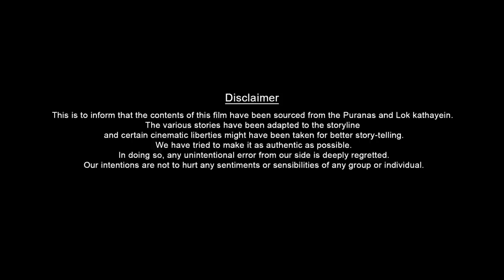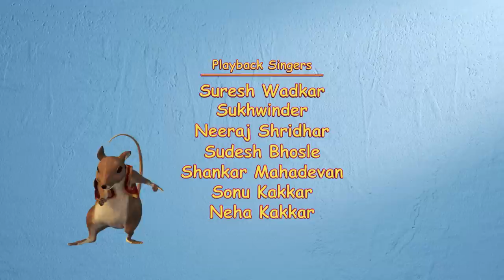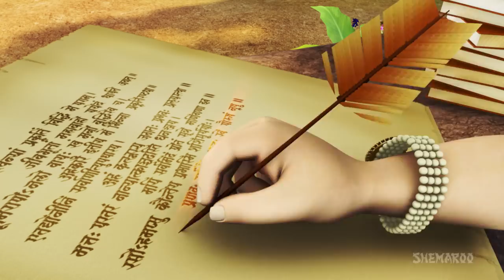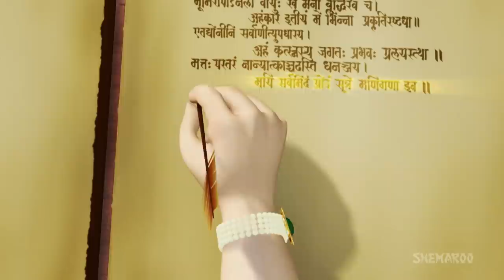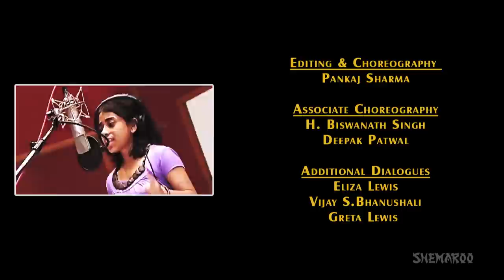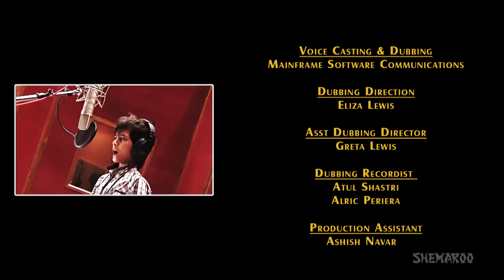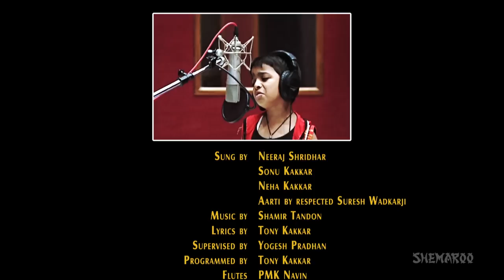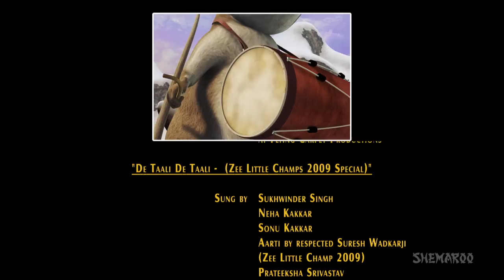Bal Ganesh 2 - Popular bengali Kids Mythology Movie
Bal Ganesh 2 - Bengali
Bal Ganesh 2 is the sequel to the successful animated movie Bal Ganesh. This movie takes you through more adventures that traces the childhood of The elephant headed God, Lord Ganesh who is prayed, revered and loved by all. Revisit the childhood of Lord Ganesh who is not only innocent but also intelligent. This entertaining animation movie is also spiced with some feet tapping music and is an all out entertainer for the kids.